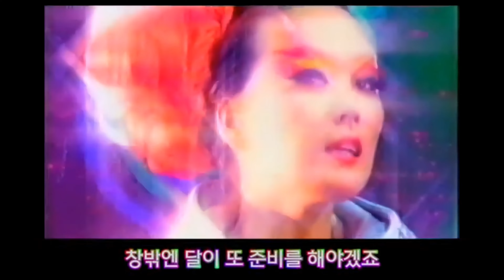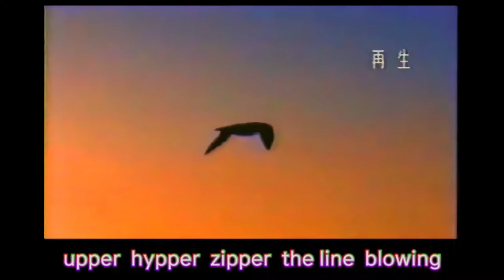EE - Curiosity Kills